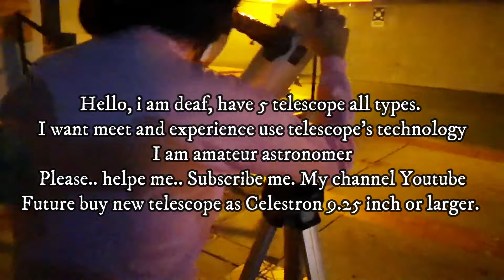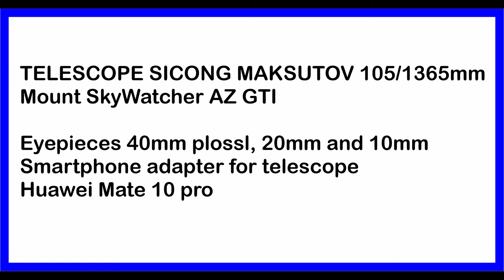Astronomy: 28 July Moon through two telescopes reflector and Makustov - Svbony Sv305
Hello, I am deaf.
The video recorded by Svbony camera sv305 and Huawei Mate 10 Pro, my two telescopes SICONG Mak 105/1365mm: Cassegrain Makustov 4 inch and Bushnell reflector 788878 3" 750mm
Barlow 3x Achro Svbony
Eyepiece Celestron 20mm
Skywatcher AZ GTi
Moon
SharpCap, Registax 6

Hello, I am deaf, have 5 telescopes of all types.
I want to meet and experience use telescope's technology
I am amateur astronomer
The future buys a new telescope as Celestron 9.25 or larger.

Samsung Galaxy S6 for control of Mount Skywatcher AZ GTi

Mobile astronomical observatory

Filmora 9 video edition
Piedecuesta, Colombia